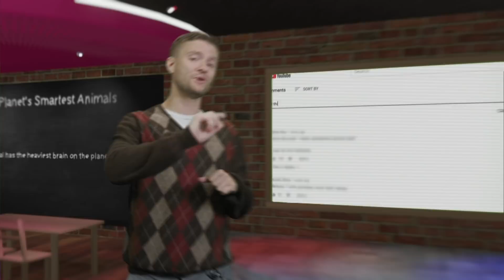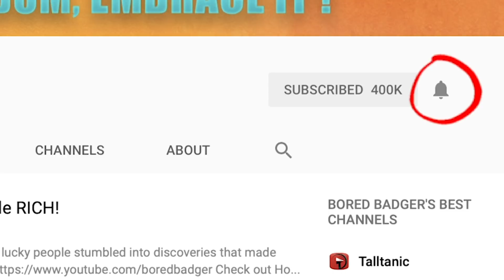The World's SMARTEST Animals!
From marine escape artists to man’s closest relative in the animal kingdom, here are 11 of the planet’s smartest animals. Number 3 is smarter than an 8 year old!

11 of the Planet’s Smartest Animals
Hey Rang,  here are 11 of the planet’s most intelligent animals. Number 3 is smarter than an 8 year old
Number 11
A number of philosophers have argued that dolphins should be considered “nonhuman persons” since they actually meet the checklist for what it means to be a sentient being. They have personalities, display self-controlled behavior and are aware of their place in the environment. There’s also evidence of a dolphin culture. In this case culture refers to specific behavior that mothers teach their offspring. Each dolphin has a unique “whistle” which sort of acts like their name. Individuals were able to recognize each-other’s whistles after being separated for more than two decades. This indicates that dolphins have the second-longest memory in the animal kingdom. Dolphins have also been observed cooperating with human fishermen by driving fish towards their nets. They’ve also been raft Ted by the you less neigh see and trained to detect pines or mark in him he divers. So, just remember, you might not see dolphins as nonhuman persons but for others they’re actually brothers and sisters in alarms.
Number 10 Fox
Cunning and lazy seem to have been the words most commonly associated with foxes, throughout history. This reputation mostly comes from Persian and Western folklore and is rooted in the fox’s alleged skill of avoiding human bunters.

Pop Quiz Hot Shot! Which animal has the heaviest brain on the planet?
Number 9
Orcas sometimes get a bad reputation which stems from the fact that they’re known as “skill her whales”. As frightening as that might sound, orcas are neither proper whales nor the fearsome skill hers some might think. They’re part of the oceanic dolphin family and are curious, social and playful creatures. However, that doesn’t mean they’re a pushover. Orcas are strong, fast and the apex predators of their environment, as no other animals consider them food.
Number 8 Elephant
Elephants are more than just the largest land animals around- they’re also among the smartest. Tool use has been observed in the form of modified tree branches to be used as flyswatters and tree trunks used as back-scratchers. Elephants form tight family

Number 7 Raccoons
True bandits of the animal world, raccoons cognitive capabilities well above simple task such as pulling levers to get treats. Experiments performed in the early 20th century have demonstrated they’re able to
Number 6 Octopus
In terms of intelligence, the octopus is a like a cross between a fly and an escape artist. Some species are able to change color in order to camouflage themselves and as a form of communication. These masters of disguise use specialized skin cells to modify their appearance when hunting or to avoid read at hers. The mimic octopus takes it one step further by using its body and tentacles to imitate up to

Number 5 Goat
Calling someone the “goat” is for sure a tremendous compliment, but it would be a flattering remark even without the acronym meaning “greatest of all time”. That’s because goats are super intelligent animals that
Number 4 Dogs
These good boys and girls are known as humanity’s best and oldest friends. Between 40,000 to 20,000 years ago we began the genetic separation between dogs and wolves. The dog was the first animal to be domesticated. However, unlike other animals that were domesticated for production, it’s the dog’s behavior that won us over. more.
Number 3 Raven
Crows and ravens have long been regarded as harbingers of boom, which tends to distract people from the fact they’re actually remarkably intelligent creatures. They’re able to use tools, hide and store food and even distinguish human faces by individual features.

Number 2 Cat
It would’ve been unfair to talk about dogs and leave out their supposed arch-rivals, the household cats. The intelligence of our furry feline friends has been measured extensively.
Quiz Answer
So, which animal has the heaviest brain? Coming in at an average 17 pounds the worm whale has the most prodigious noodle.  By comparison the average adult human brain weighs about 3 pounds.  Check out the big brain on Brett!
Number 1 Chimpanzee
Why is it that whenever the apes rise up there’s always a shore with humanity?